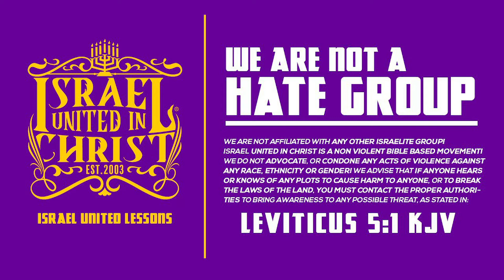Der Echte Christus Teil 3/3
Contact Persons: Officer Adam / Officer Solomon